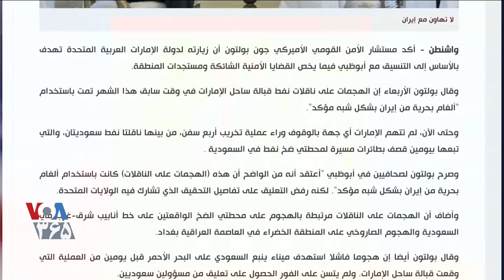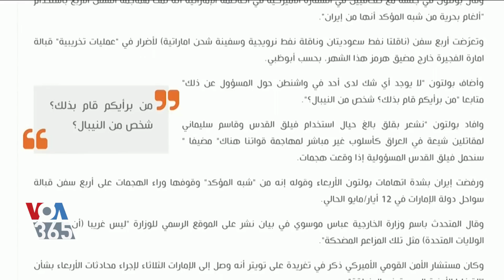گزارش سفر جان بولتون به امارات؛ ایران از برجام برود به دنبال تولید بمب می رود